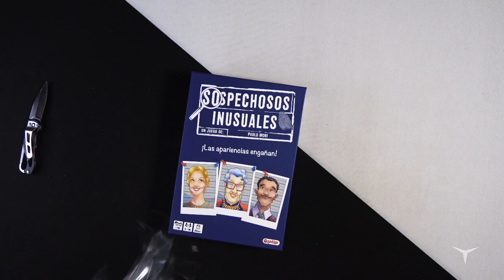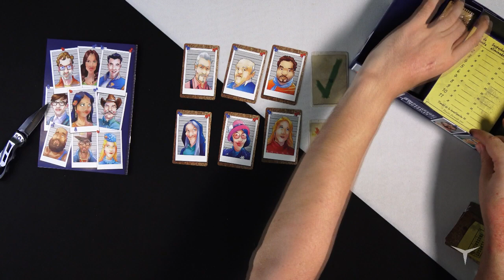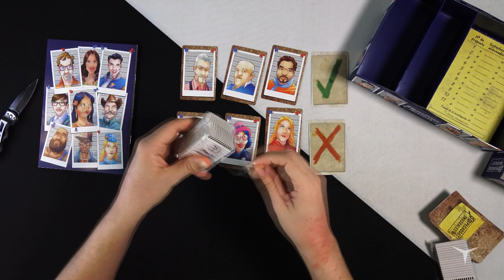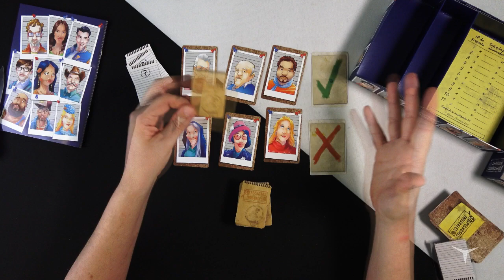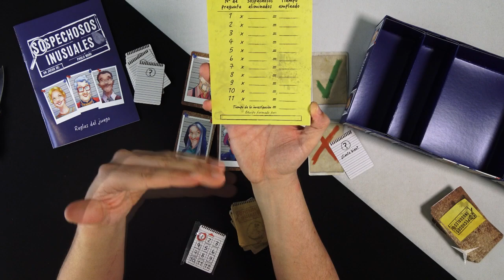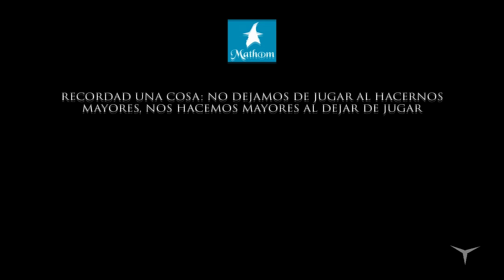Unboxing Sospechosos Inusuales (Juego de mesa-Español) // ¿Jugamos?)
♦ Sospechosos Inusuales (Compra)